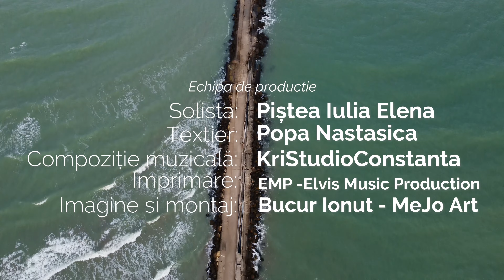Iulia Elena Piștea -Sunt mândră în ie albă- repertoriu propriu, textier Popa Nastasica,nou 2023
Dedic tuturor dobrogenilor mei dragi, o noua melodie din repertoriu propriu!
Mulțumesc doamnei Popa Nastasica pentru versurile minunate!
Mulțumesc KriStudio Constanta pentru compoziția și orchestrație muzicală și EMP - Elvis Music Production pentru imprimare!
Nu în ultimul rând, vă mulțumesc vouă dragii mei părinți pentru toată susținerea!
Decembrie 2023

Solista: Piștea Iulia Elena
Textier: Popa Nastasica
Compoziție și orchestrație muzicală : KriStudioConstanta
Imprimare: EMP -Elvis Music Production
Imagine si montaj: Bucur Ionut - MeJo Art